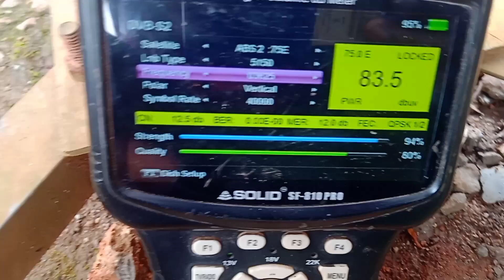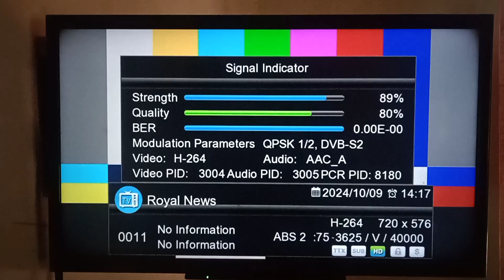ABS 75E C band New update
ABS_75E_C_Band_Satellite_New_Update_Video_DishWorld_Rajakkad#